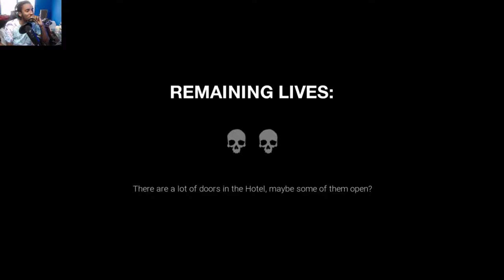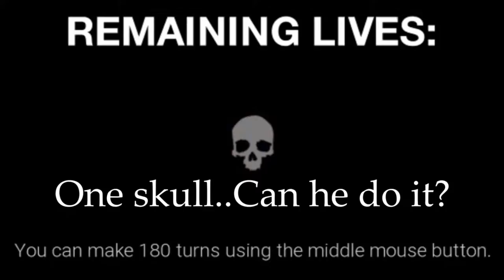HANDLING MONKEY BUSINESS! | Dark Deception (Chapter 1)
Welcome to Dark Deception gameplay and you see the title as well as the thumbnail. This game doesn't play.. It is really MONKEY BUSINESS out here. Well time to put in work!

What the Game is about:

"Death awaits you in Dark Deception, a story-driven first-person horror maze game. There's nowhere to hide and nowhere to catch your breath. Run or die - it's your choice. Trapped in a realm of nightmarish mazes with a mysterious woman, your only hope of survival is to find a way to escape the darkness." Steam)